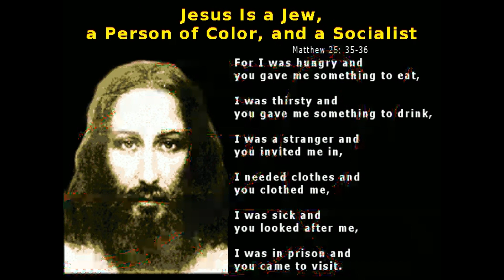SOCIAL POLITICAL SATIRE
Humans learned to shape the future. Now our fear, hate, greed and ignorance jeopardizes democracy, humanity and life on Mother Earth.

Truth, facts and history does not care about the feelings of bigots, racists and fascists.